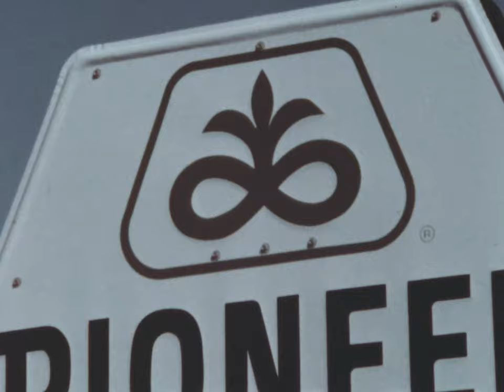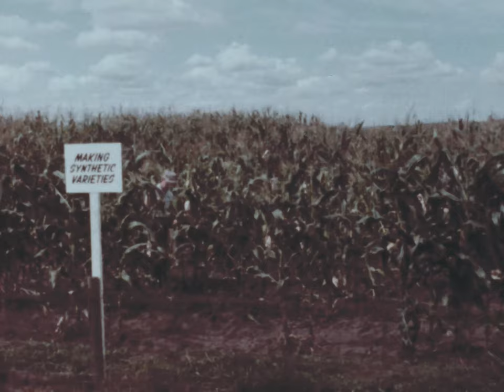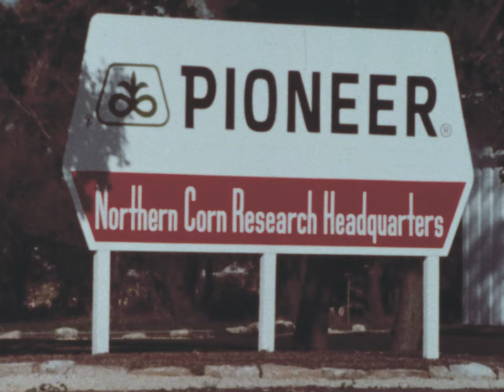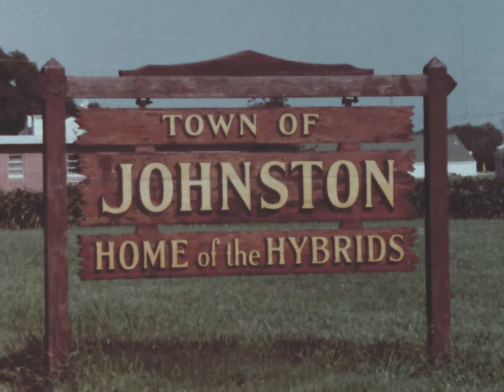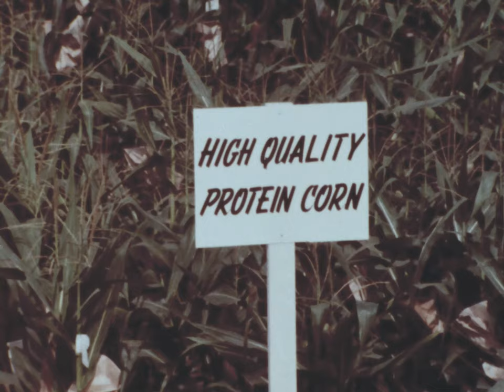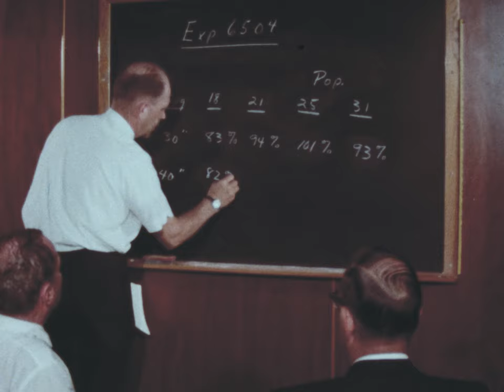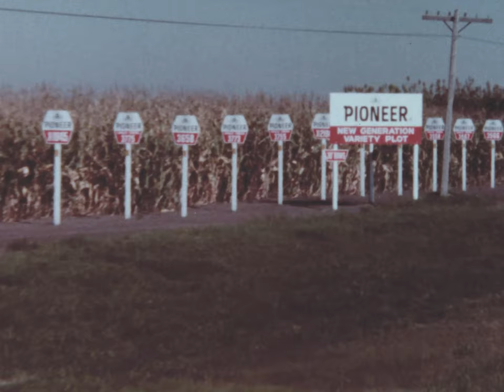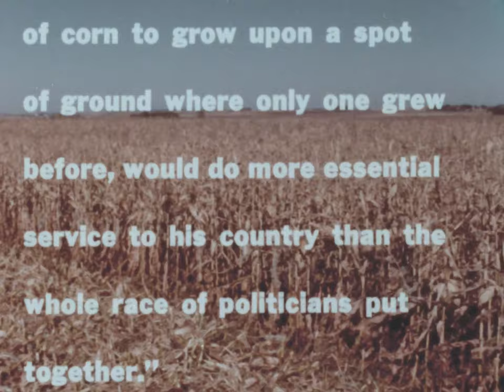(AV10154) New Corns for a Greater Harvest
Original Creator: Pioneer Brand Seed Corn

Original Date: 1967

Original Format: 16mm